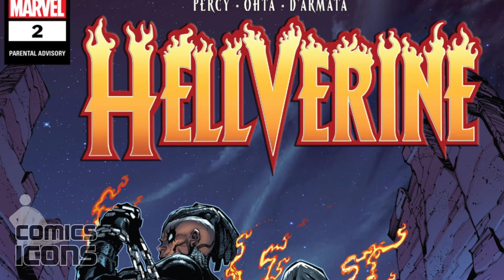When DEMONS Run The Government!!! | Hellverine Full Story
Welcome to Comics Icons. On this channel I breakdown some of the latest and biggest comic book issues from some of the most iconic comic book characters in the world.

In this video we will be going over | Hellverine (2024-) | (issue #1-4). published by Marvel.  All rights are owned by the respective companies. But the music is mine.